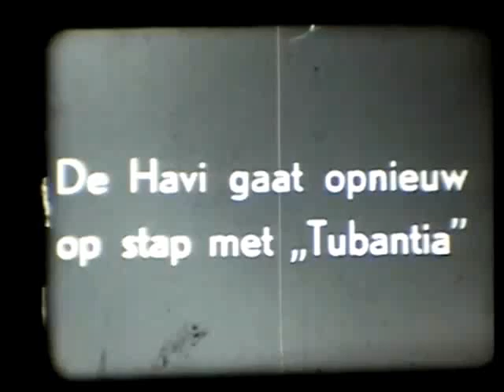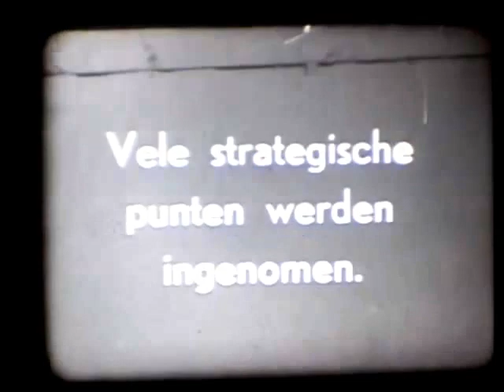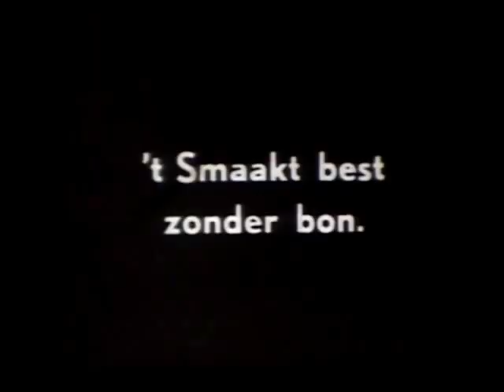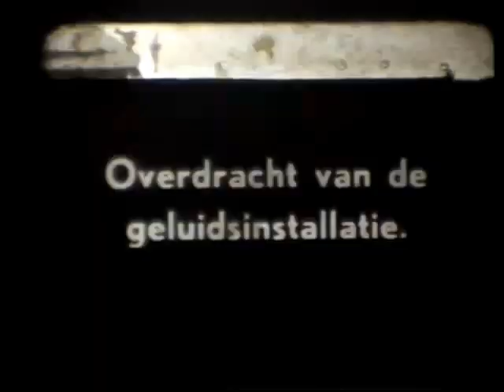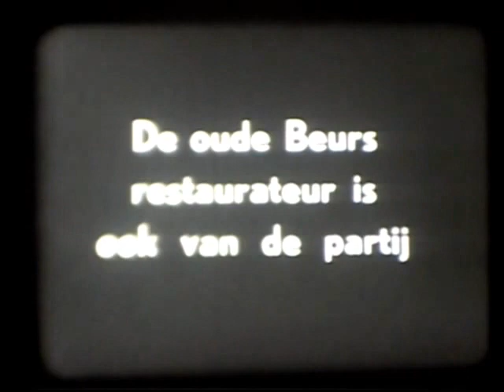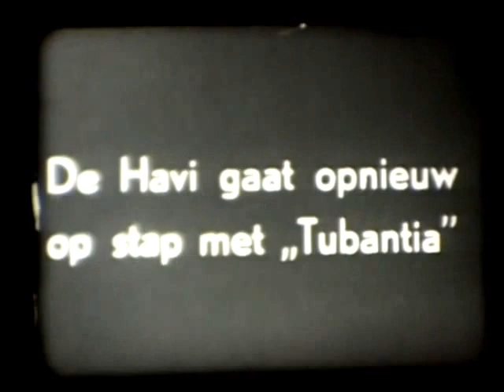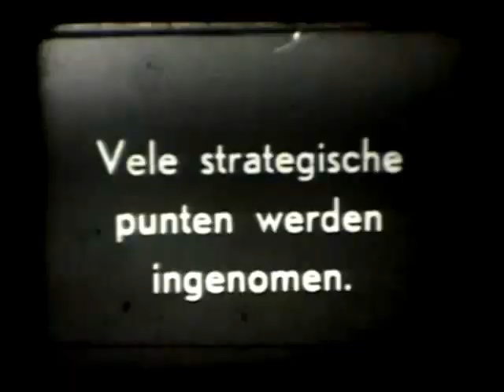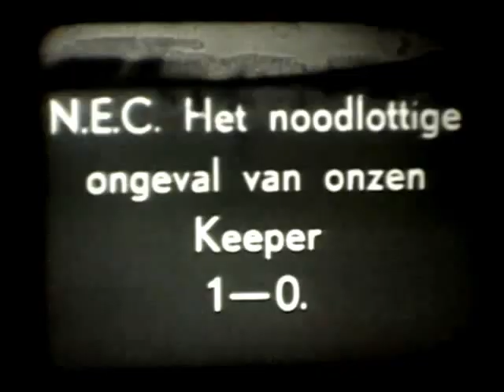Tubantia 1940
Uniek filmmateriaal uit 1940 van de selectie op pad naar de uitwedstrijd tegen Limburgia en beelden van het 40-jarig jublieum met de wedstrijd tegen Heracles